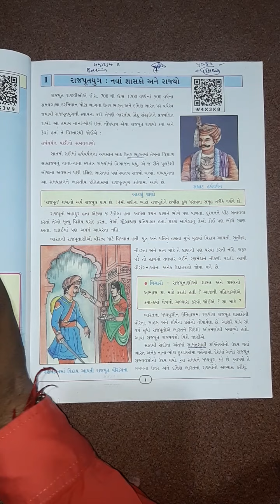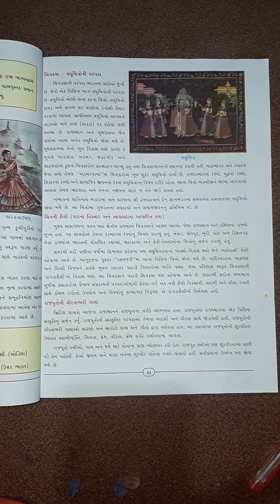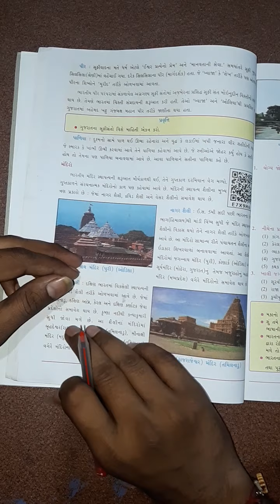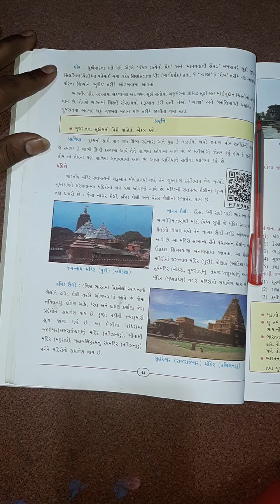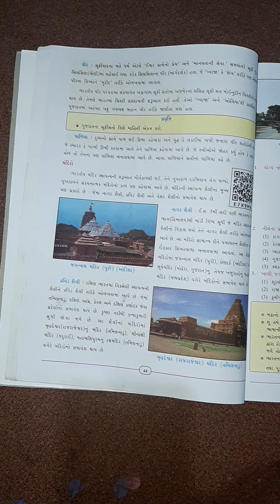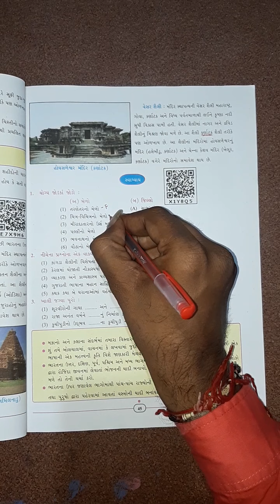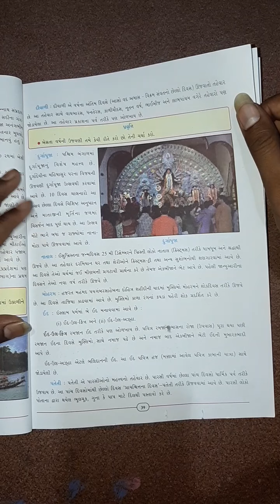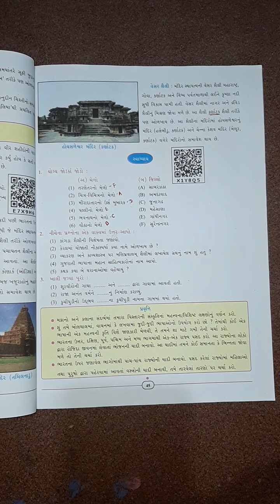ધોરણ 7 સામાજિક વિજ્ઞાન